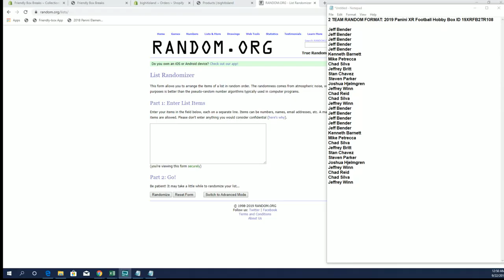2019 Panini XR Football Hobby Box ID 19XRFB2TR108 RANDOM